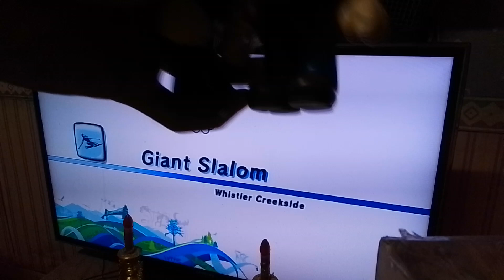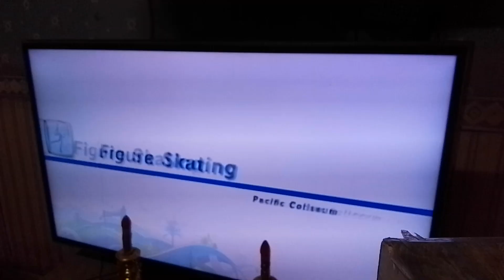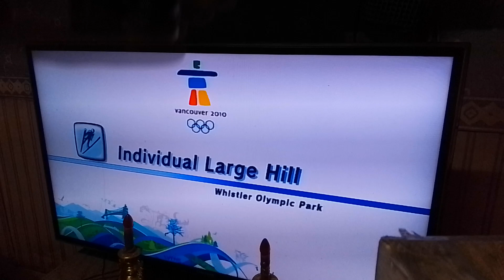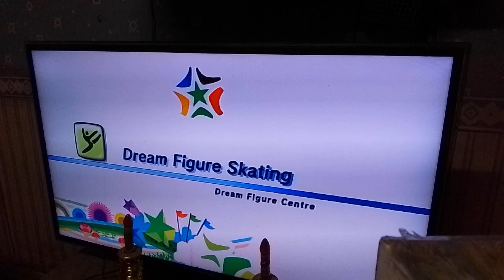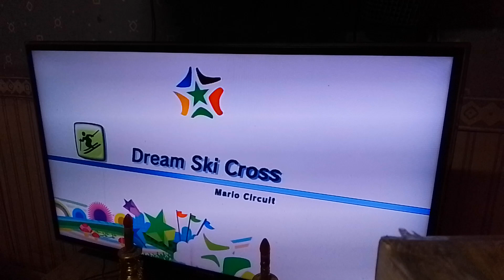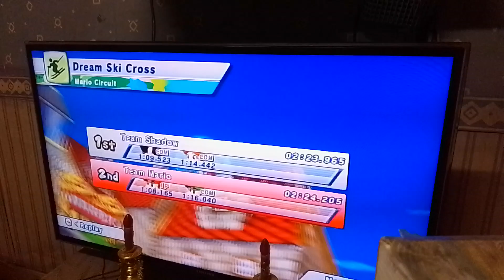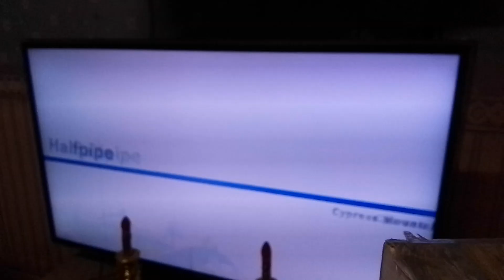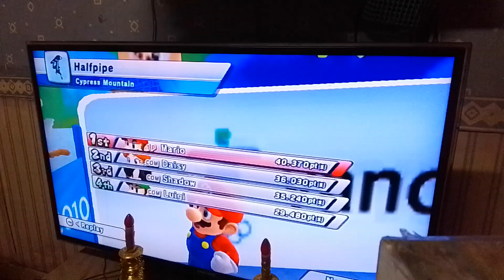Mario and Sonic at the Olympic games panel flip (Mario and Luigi vs. Shadow and Daisy)